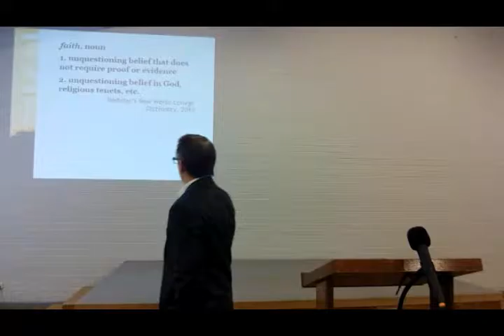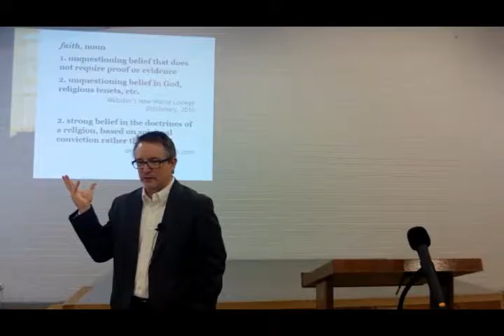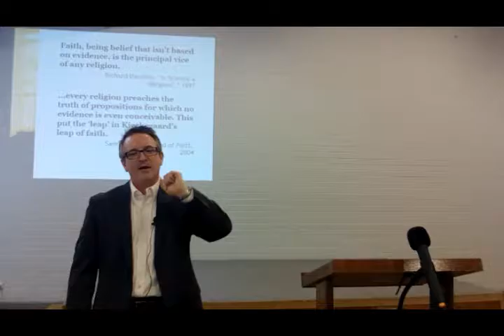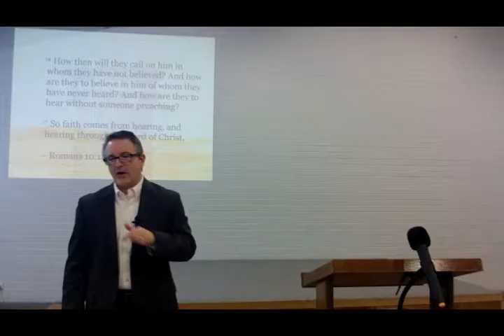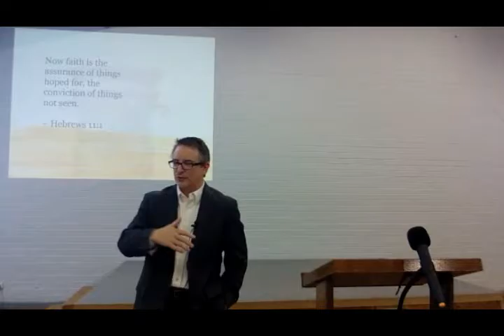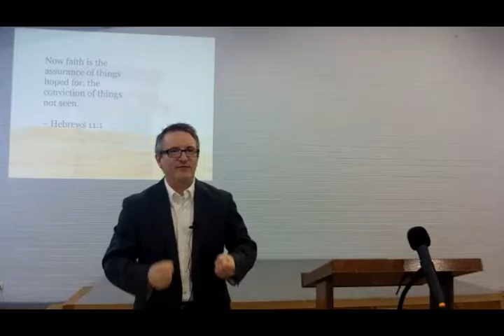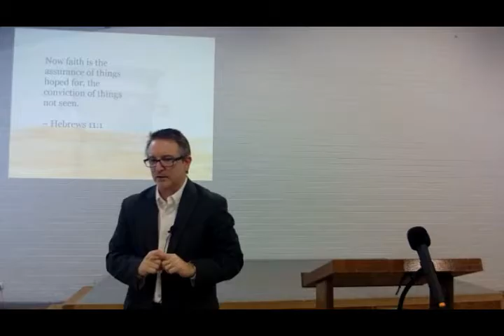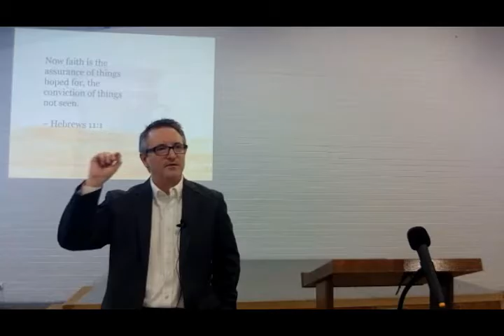IS FAITH A BLIND LEAP by Trevor Major 10JUL2016